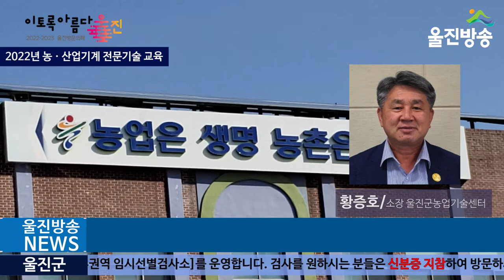울진군, 2022년 농ㆍ산업기계 전문기술 교육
[울진방송]20220207(월)
l 4개 과정(농업기계·굴삭기·지게차·용접), 715명 대상

(기자)
 울진군은 오는 10일부터 농업기술센터 농업기계 전문교육관에서 농기계 전문 인력 양성과 안전사고로부터 군민의 재산과 생명을 보호하기 위한「2022년 농ㆍ산업기계 전문기술 교육」을 실시합니다.

 농ㆍ산업기계 전문기술 교육은, 농작업의 기계화와 농기계 임대사업의 활성화로 인해 늘어난 농업인들의 교육 수요를 충족하기 위해 시행하게 되었습니다.

 이번 교육은 715명(농업인 671명, 한울본부 44명)을 대상으로 농업기계·굴삭기·지게차·용접 4개 과정 37개 반으로 운영되며, 이론 및 안전교육 2시간, 현장실습 교육 4시간으로 진행됩니다.

 또한 기초반, 심화반, 자격증반을 단계적으로 운영하여 기본적인 기계 구동에서부터 자격증 취득을 통한 전문가 양성을 유도할 계획입니다.

 황증호 울진군농업기술센터 소장은“농기계 활용을 통해 노동력 경감과 효율적인 농작업이 이루어지고, 안전사고 예방 및 기술인력을 양성할 수 있도록 전문기술 교육을 적극적으로 추진해 나가겠다”며 “아직 코로나19가 종식되지 않은 시점에서 시행하는 만큼 방역수칙을 철저히 지켜 안전하게 교육을 진행하겠다”고 전했습니다.